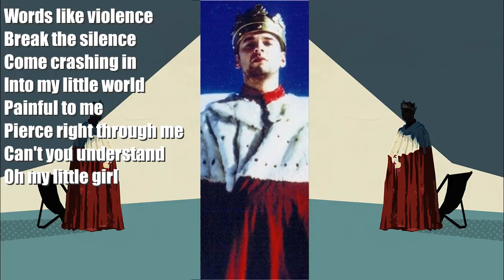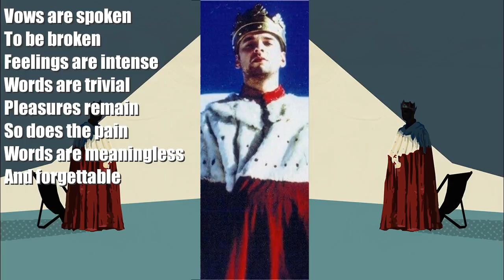Enjoy The Silence (Vocal Lyrics) [Piano]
Edit By Me: FadliTV (Fadli Firdaus (My Real Name)
NO COPYRIGHT DETECT.